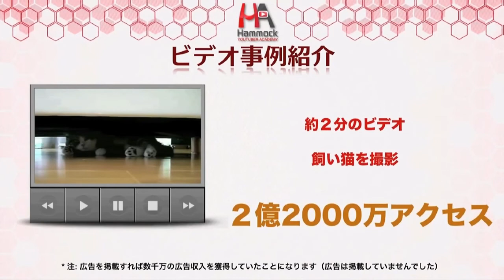Apink - NoNoNo（ダイジェスト）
Youtubeえ!?こんな方法でお金になるの？？
気になる方はこちらをクリック

人気絶頂！ガールズK-POPセカンドウェーブの大本命、Apink

今韓国で一番熱い！2014年春、韓国5大音楽番組で1位を総なめに。
8月に開催された初の日本でのショーケースには53,000通の応募が殺到。